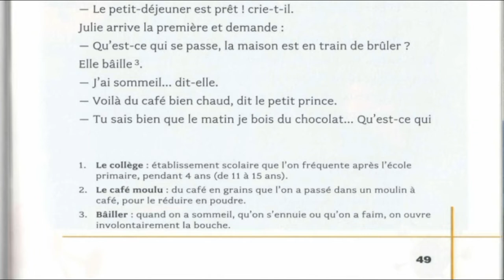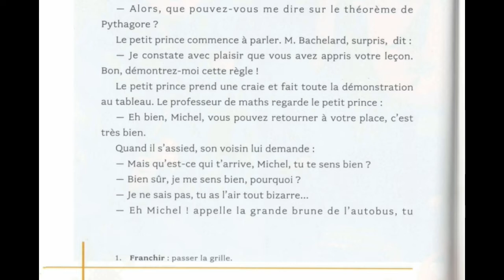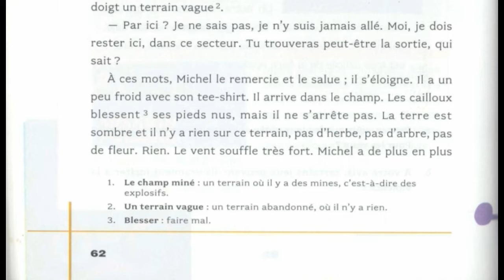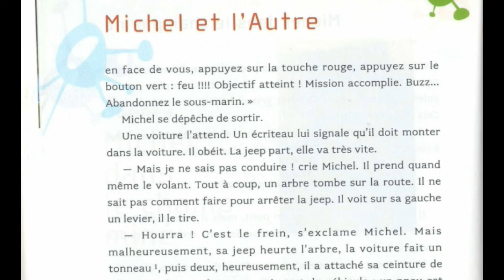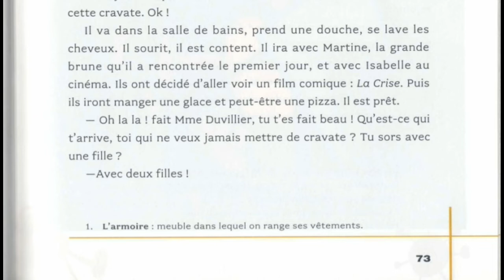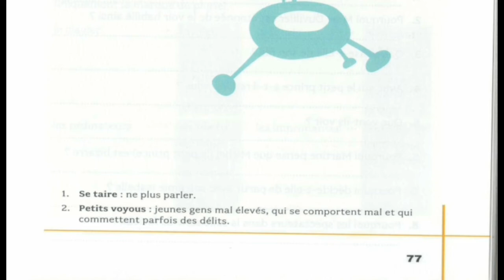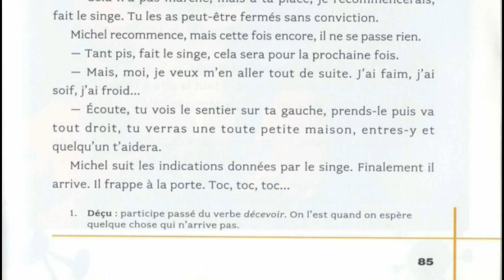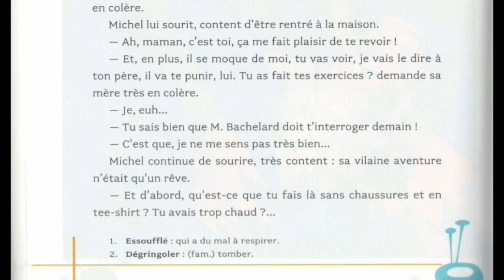🎧📖 HISTOIRE : "🎮 Michel et l'Autre 🎮" [ PARTIE 2/2 : Chapitres 5,6,7 et 8 ]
🎧📖 Michel et l'Autre PARTIE 2/2
Niveau: A2
Descriptif:
Un jeu vidéo qu’il ne contrôle plus va emporter Michel dans une spirale infernale. Plongé au cœur d’un labyrinthe terrifiant, il va devoir faire preuve de courage et d’ingéniosité pour tenter de regagner sa liberté. Victime de son propre jeu, Michel réussira-t-il à vaincre l’imposteur angélique et à sortir de ce cauchemar?